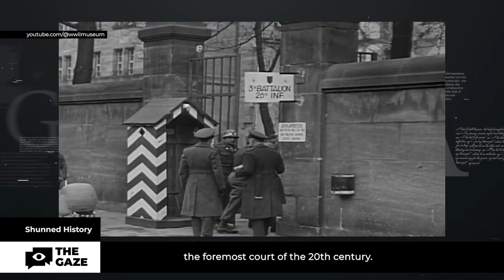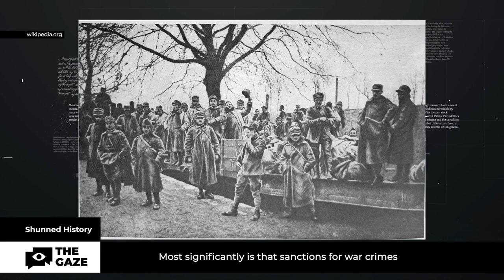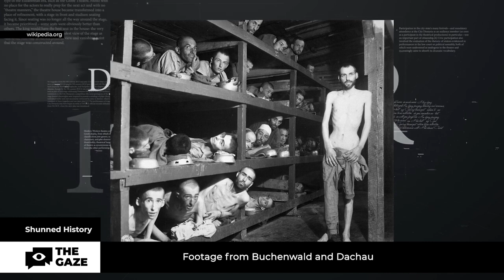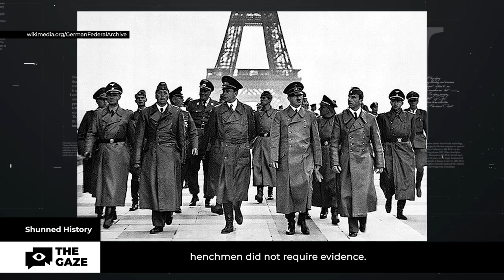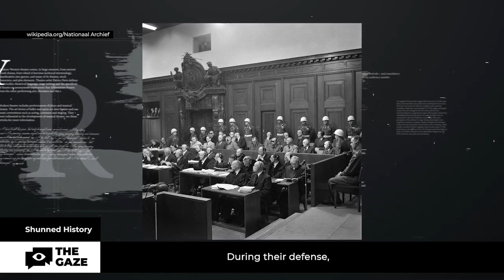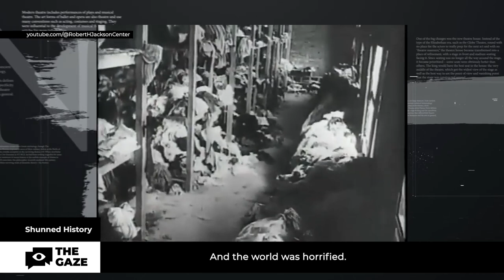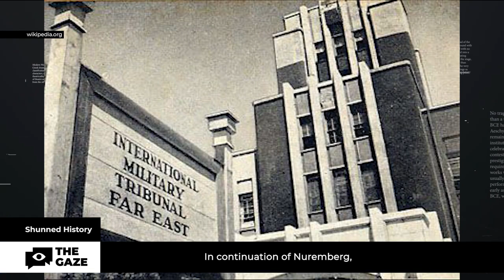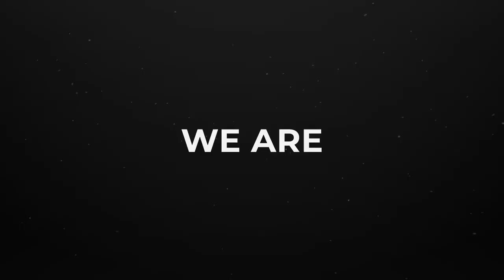Applying International Criminal Law to Modern Global Dilemmas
Join us as we delve into the historical significance of the Nuremberg Trials and their profound impact on the development of international criminal law. We explore the life and work of Ben Ferencz, the last prosecutor of the Nuremberg Trials, who actively advocated for the establishment of a permanent International Court. His vision materialized with the establishment of the International Criminal Court in The Hague in 2002.

In today's episode, our host Alex Skrimenko plunged into the principles of international law that emerged from the Nuremberg experience and discuss their applicability in addressing contemporary issues, particularly the Russian aggression. Discover the unique judicial process of the Nuremberg Trials, where leaders of entire states faced accountability for war crimes and genocide.

We also draw parallels between the past and present, and explore the possibilities of conducting a new Nuremberg trial against Russian war criminals. Gain a deeper understanding of the principles that shape international law and their importance in promoting justice and accountability on a global scale.